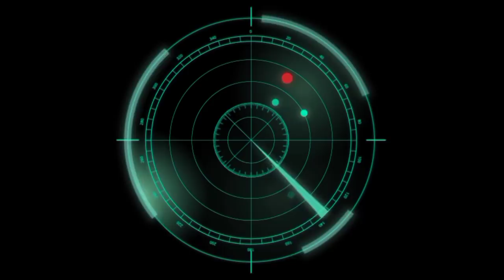ANYARE SA MGA IBON KO?? 😱| NAGPALIGO LANG AKO 😱